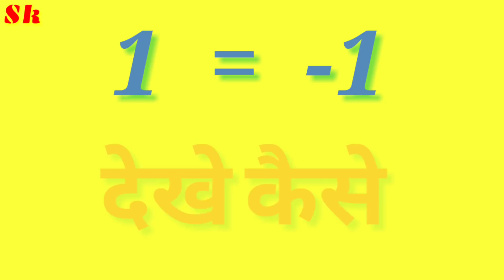Math magic का चमत्कार With Rule टीचर भी हैरान in hindi